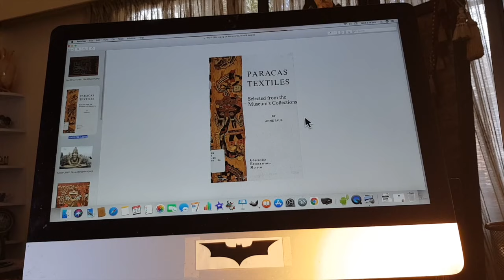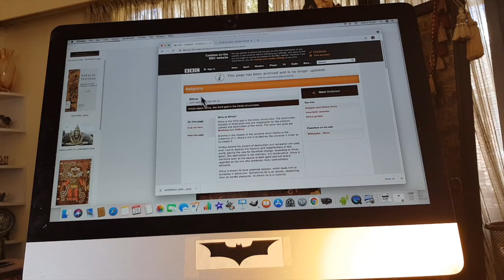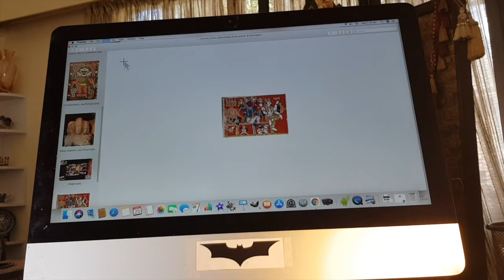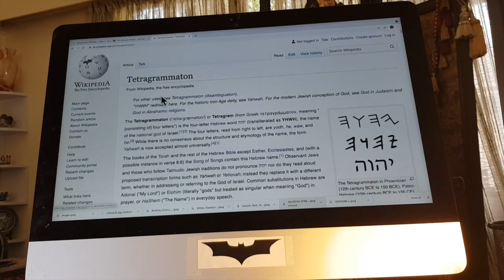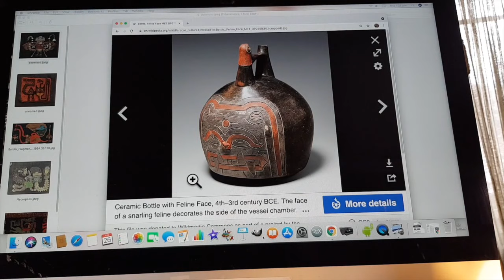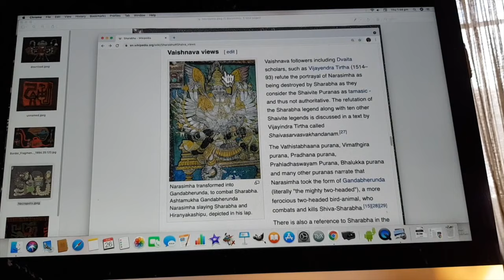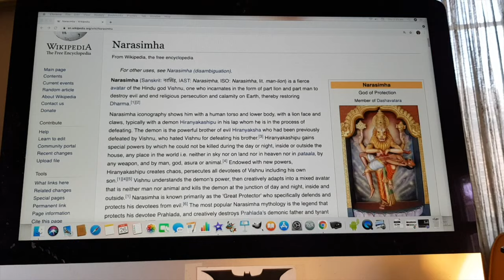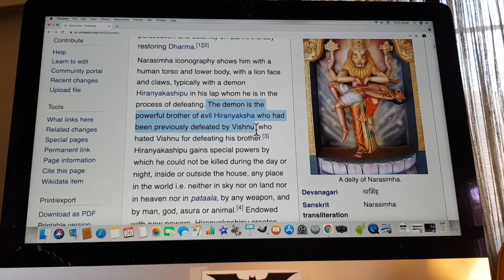Indian Gods in LONGSKULL Paracas Textiles!!! (SHAIVISM?) | DR KOS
Preliminary Analysis: I would say the Longskulls were Shaivites, people who think Shiva created the universe. We identify Shiva and its angry form, Sharabha (Rudra, same god, was called THE HOWLER), as well as possibly Vishnu being the origin of the cat cult in Pre-Columbian America!